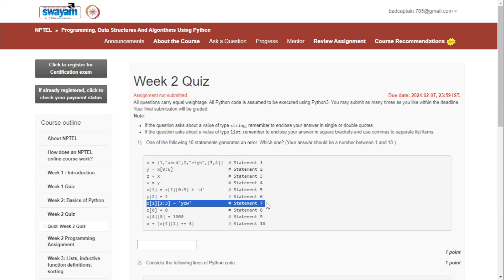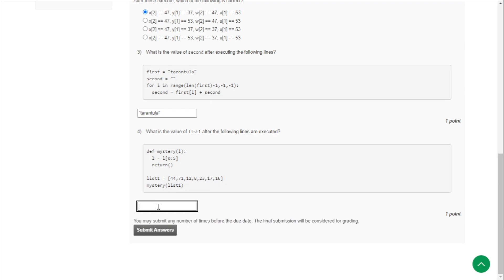Programming Data Structures And Algorithms Using Python Week 2 Assignment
Programming, Data Structures And Algorithms Using Python Week 2 Assignment Solutions 2024 || Jan Apr 2024

Duration: 8 weeks
Start Date : 22 Jan 2024
End Date : 15 Mar 2024
Exam Date : 24 Mar 2024 IST
Course layout
Week 1:
Informal introduction to programmin, algorithms and data structures viagcd
Downloading and installing Python
gcd in Python: variables, operations, control flow - assignments, condition-als, loops, functions
Week 2:
Python: types, expressions, strings, lists, tuples
Python memory model: names, mutable and immutable values
List operations: slices etc
Binary search
Inductive function denitions: numerical and structural induction
Elementary inductive sorting: selection and insertion sort
In-place sorting
Week 3:
Basic algorithmic analysis: input size, asymptotic complexity, O() notation
Arrays vs lists
Merge sort
Quicksort
Stable sorting
Week 4:
Dictionaries
More on Python functions: optional arguments, default values
Passing functions as arguments
Higher order functions on lists: map, lter, list comprehension
Week 5:
Exception handling
Basic input/output
Handling files
String processing
Week 6:
Backtracking: N Queens, recording all solutions
Scope in Python: local, global, nonlocal names
Nested functions
Data structures: stack, queue
Heaps
Week 7:
Abstract datatypes
Classes and objects in Python
"Linked" lists: find, insert, delete
Binary search trees: find, insert, delete
Height-balanced binary search trees
Week 8:
Effcient evaluation of recursive definitions: memoization
Dynamic programming: examples
Other programming languages: C and manual memory management
Other programming paradigms: functional programming
1. Cloud Computing: Principles and Paradigms, Editors: Rajkumar Buyya, James Broberg, Andrzej M. Goscinski, Wiley,2011

2. Enterprise Cloud Computing - Technology, Architecture, Applications, Gautam Shroff, Cambridge University Press, 2010

3. Cloud Computing Bible, Barrie Sosinsky, Wiley-India, 2010

4. Cloud Security: A Comprehensive Guide to Secure Cloud Computing, Ronald L. Krutz, Russell Dean Vines, Wiley- India,2010